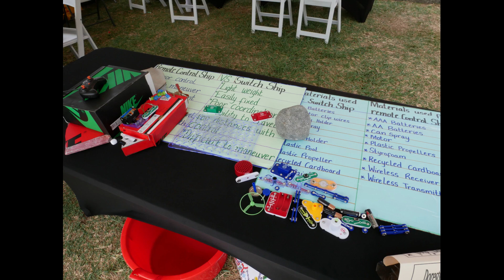GHS Science Career Fair 2024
The Saint Vincent and the Grenadines Girls High School Science Career Fair 2024